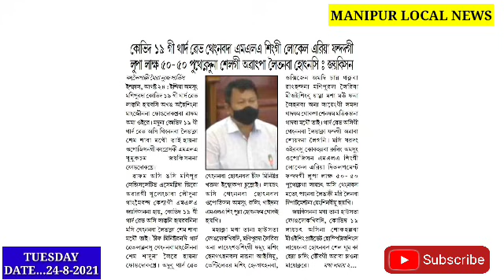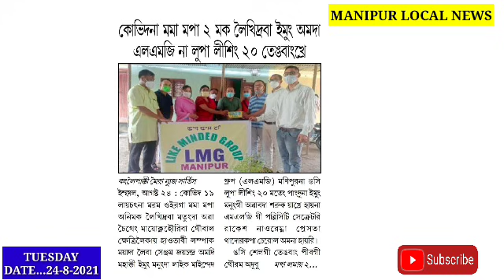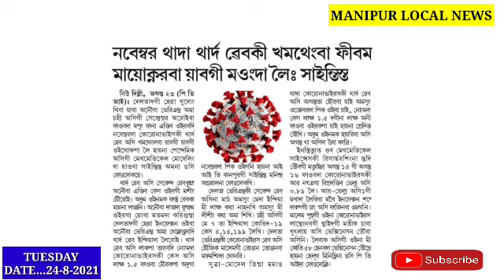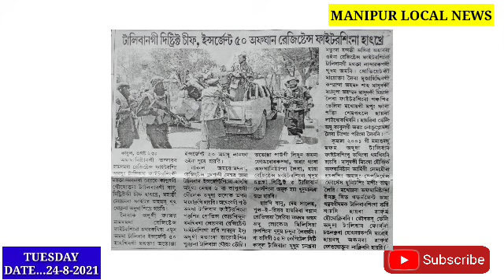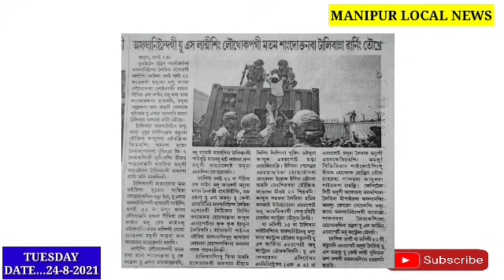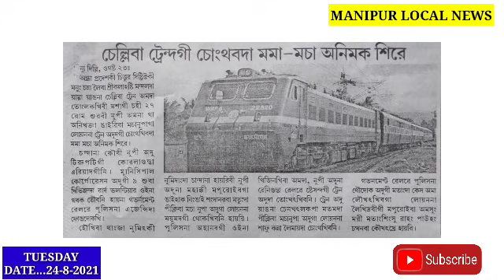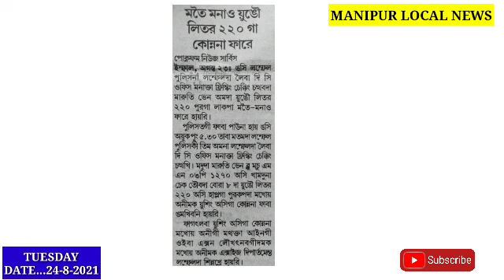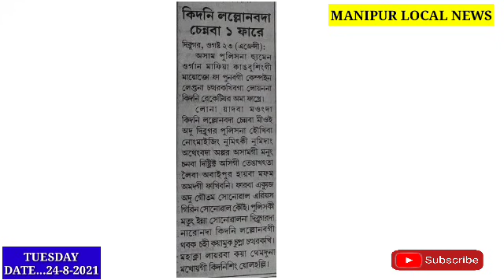Nungaite😭Mapuroibaga Saonaraba Matung Mama-macha 2 Mak Sijakhre